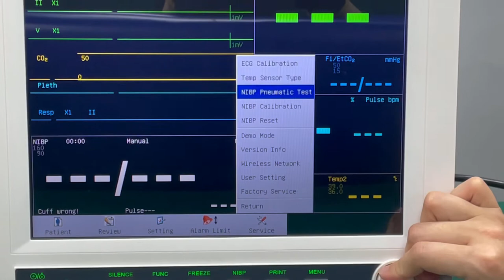DEMO mode for PROMISE patient monitor (PRO-M12D)